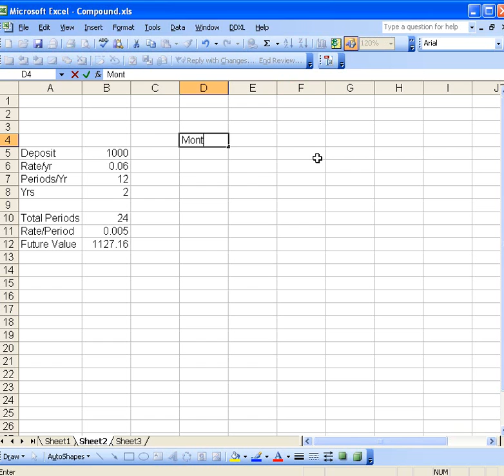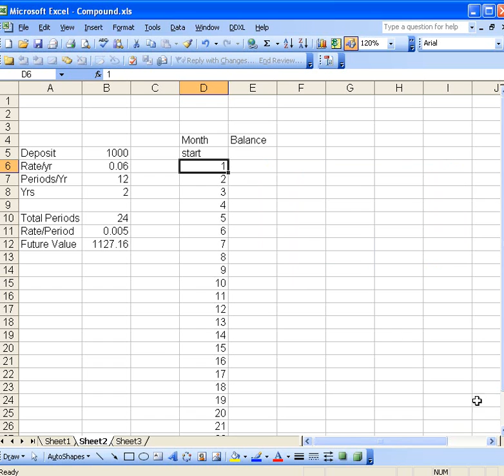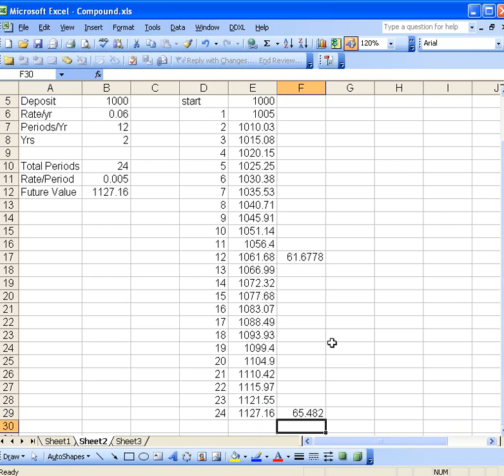Simulating compound growth in Excel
An Excel template to simulate the period by period growth of a compounding account